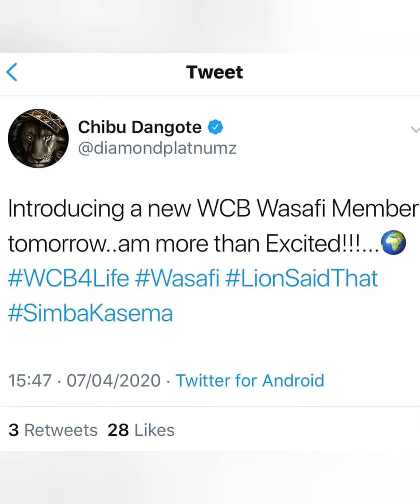BREAKING!! Huyu Ndiye Msanii Mpya Kutoka WCB,Sasa ni Mwanamke?